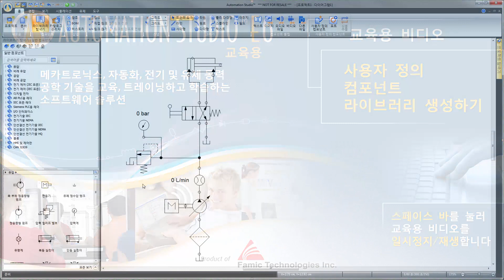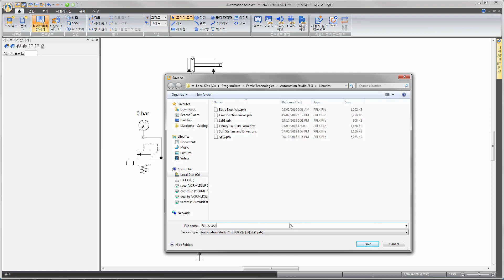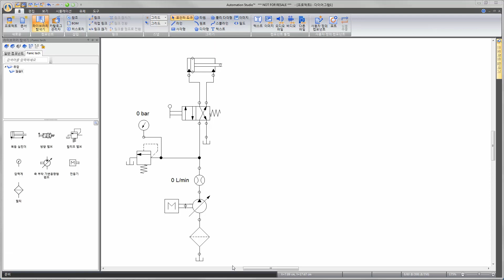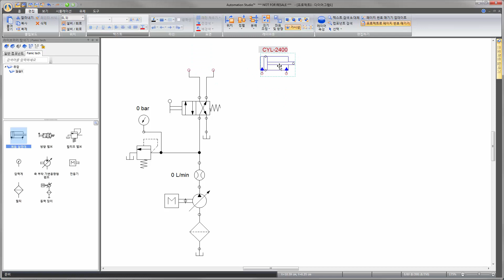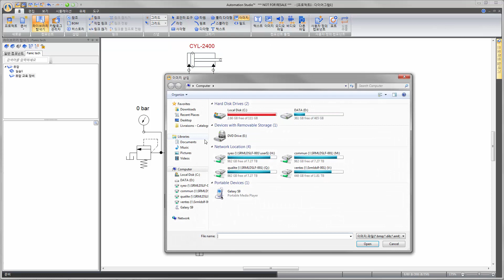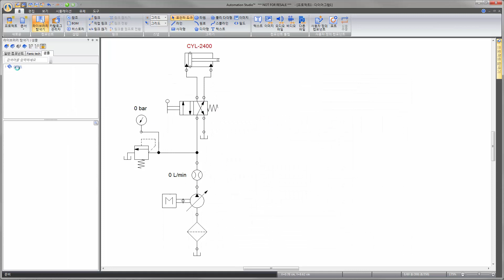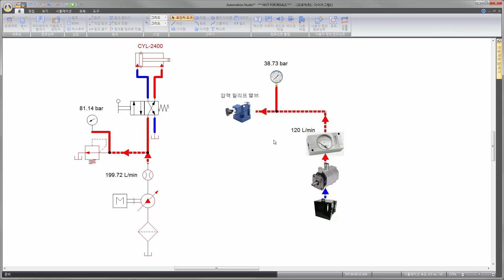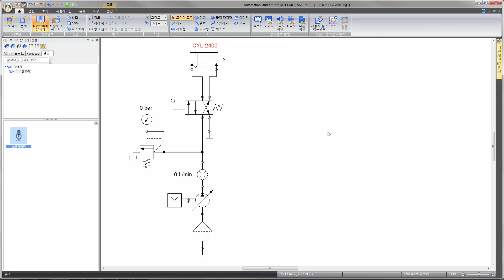Automation Studio™ 교육용 - 사용자 정의 컴포넌트 라이브러리 생성하기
유압, 공압, 전기 기술, 자동화 및 PLC 제어 기술에 초점을 맞춘 Automation Studio™는 모든 기술을 결합하고 교육 요구를 충족시키는 고유한 소프트웨어 솔루션입니다.
아시아, 유럽 및 북미의 많은 대학에서 Automation Studio™를 커리큘럼에 사용하고 있습니다.
직관적이고 역동적인 시뮬레이션을 통해 교육자는 적은 시간 안에 더 많은 강의 내용을 보여줌으로써, 학습자의 학습 내용에 관한 개념 이해와 진단 능력을 효율적으로 향상시킵니다.
또한 Automation Studio™는 통신 프로토콜을 통해 하드웨어 장비와 통신하여 실시간 모니터링을 할 수 있습니다.